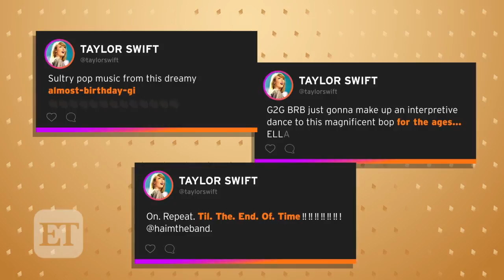What We Know About TS6 'Reputation': Clever Clues Taylor Swift Is Dropping About the New Album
The Clever Clues Taylor Swift Is Dropping About Her Sixth Album and What They Mean!